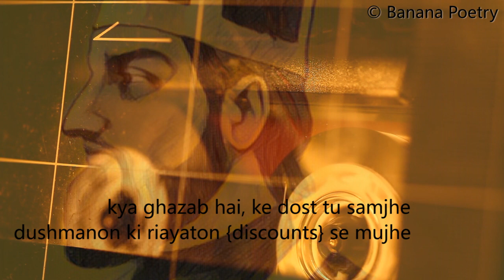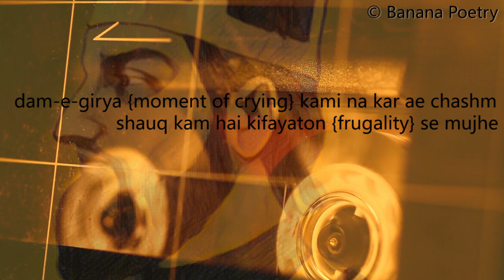Khoob Roka Shikayaton Se | Sheikh Ibrahim Zauq | "From The Vault" | Urdu Poetry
Banana Poetry brings you the new urdu ghazal "From the Vault" where we will be doing the recitation of classical Urdu poetry.

Title - Khoob Roka Shikayaton Se
Poet - Sheikh Ibrahim Zauq (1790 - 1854 Delhi, India)
Album - From The Vault
Recitation - Mehran Amrohi

"Lyrics"
khoob roka shikayaton se mujhe
tune mara inayaton {kindness} se mujhe

wajib-ul-qatl {deserving death} usne thehraya
aayaton se riwayaton {tale} se mujhe

kehte kya kya hain dekh to aghyar {opponents}
yaar teri himayaton {support} se mujhe

kya ghazab hai ke dost tu samjhe
dushmanon ki riayaton {discounts} se mujhe

dam-e-girya {moment of crying} kami na kar ae chashm
shauq kam hai kifayaton {frugality} se mujhe

le gayi ishq ki hidayat {instruction} 'zauq'
un kane sab nihayaton {extremes }se mujhe